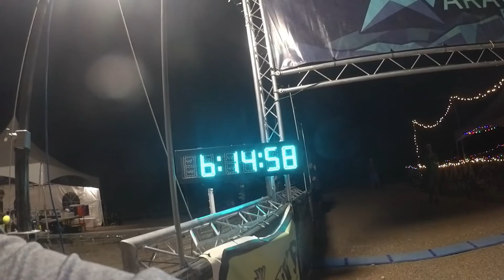Mesquite Canyon 50 Miler 2020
I'm going to have to re watch this video to remember enough about my day out there to describe...